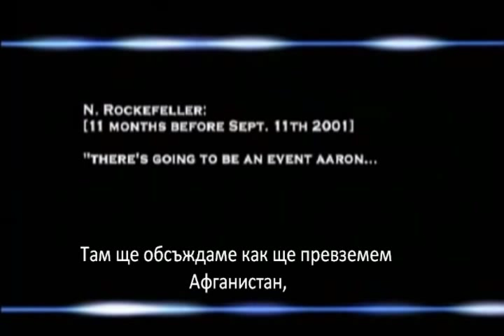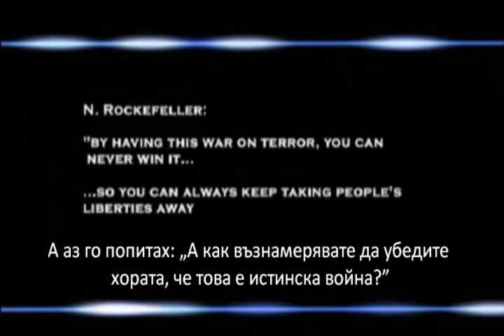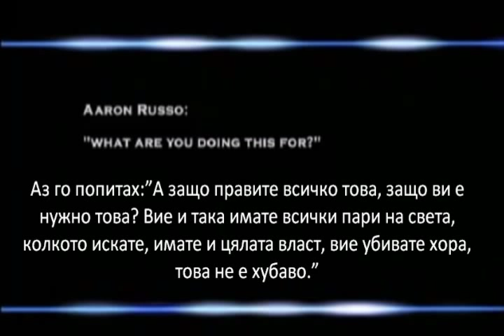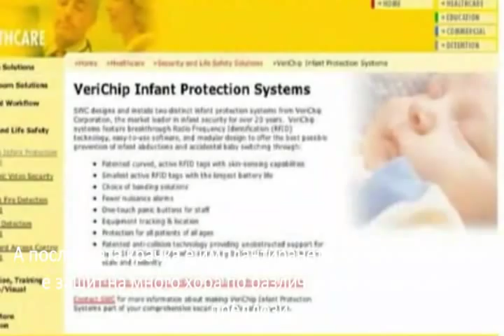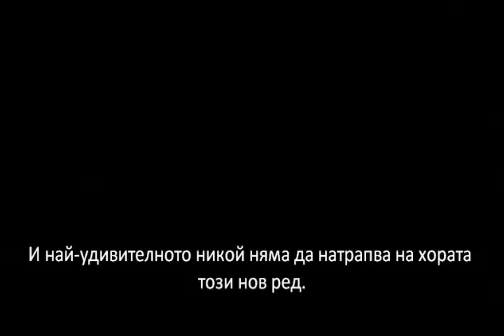Слагат чипове и на хора.wmv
Компанията "Аплайд Диджитал Солюшънз" (АДС) съобщи, че Бразилия и Мексико са започнали да имплантират произвежданите от тази фирма микрочипове под кожата на деца. АДС пуска на пазара работещи на високи радиочестоти микрочипове с размерите на оризово зърно, които позволяват да се следи абсолютно всичко -- от стоките, до хората. Това чудо на техниката се нарича „Веричип".